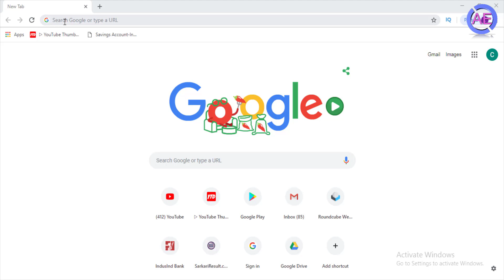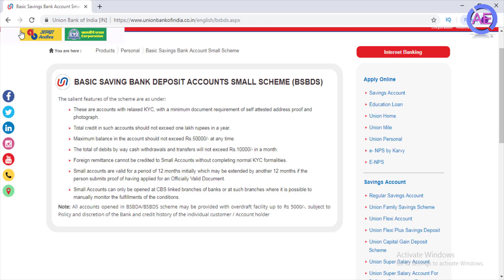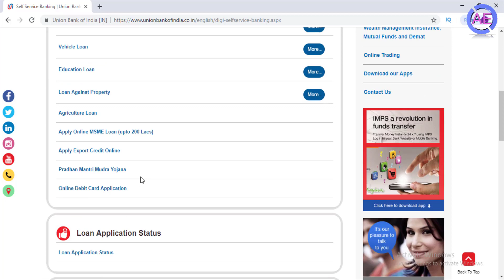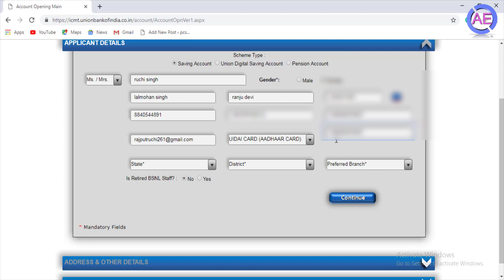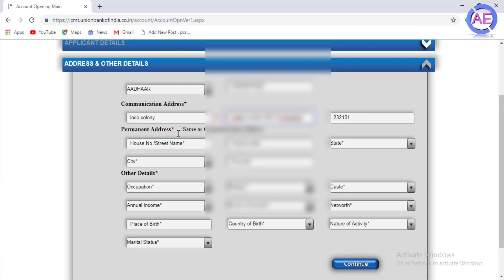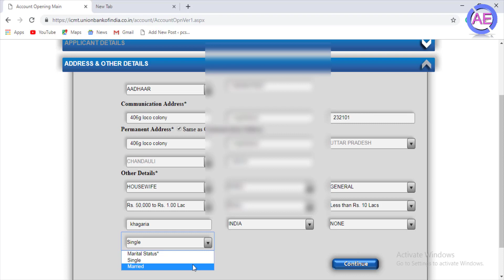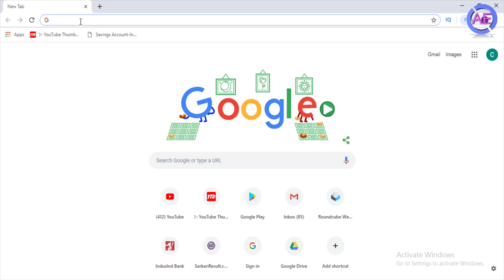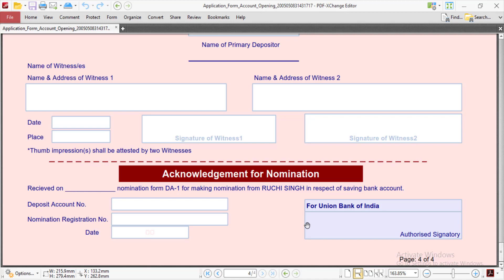Union bank zero balance account opening online 2020 | Union Bank saving account online opening 2020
Union bank zero balance account opening online | Union Bank saving account online opening 2020

dosto aaj ke is video me union bank of india me zero balance saving